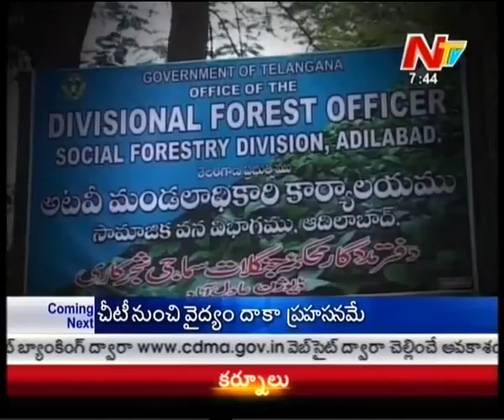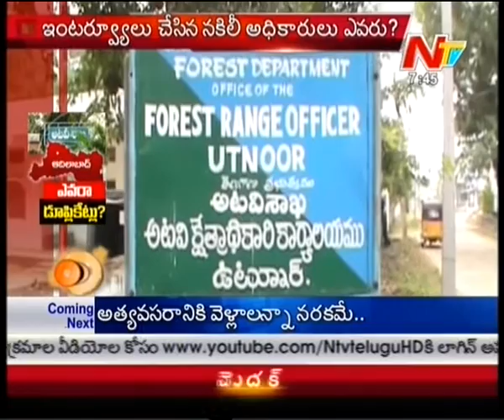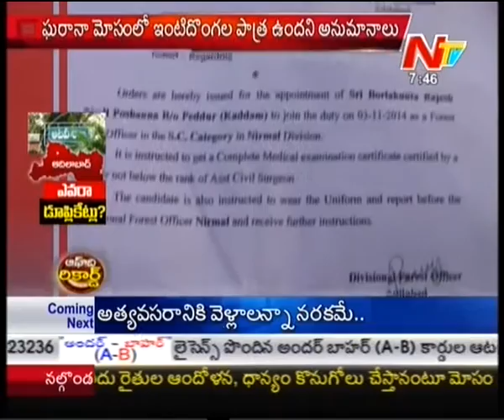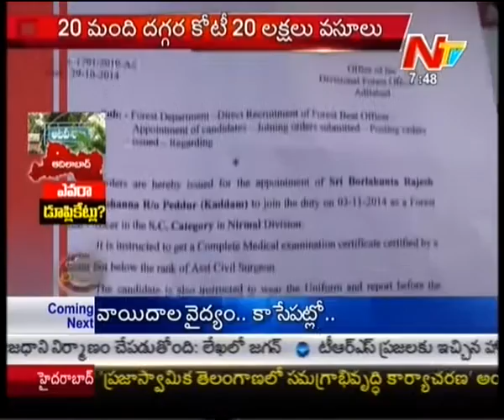Duplicate Appointment Letters to Forest Officers - Off The Record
Watch : Duplicate Appointment Letters to Forest Officers - Off The Record